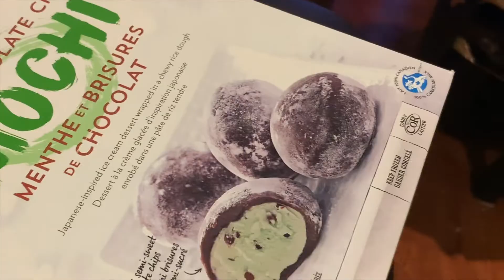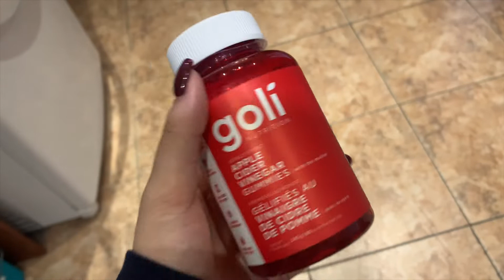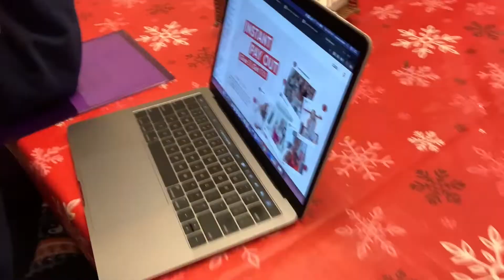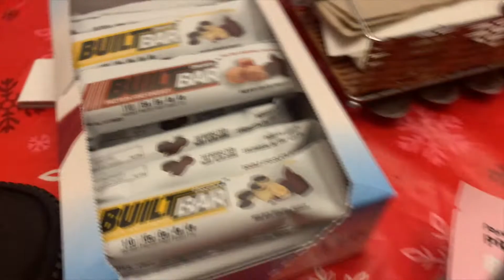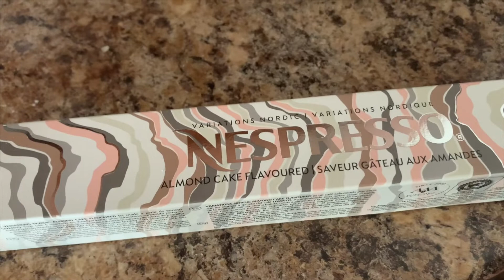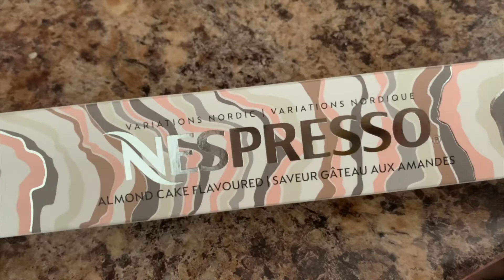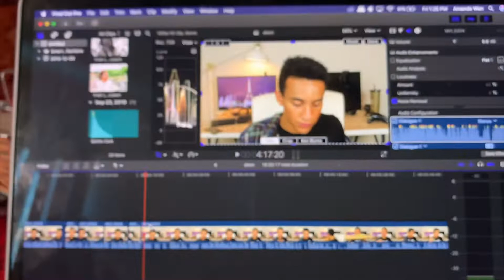VLOGMAS WEEK 2: Concordia University Finals Week,, Gym Day & MORE! [ITSAMANDAWAN]